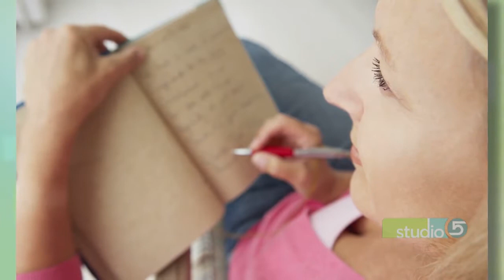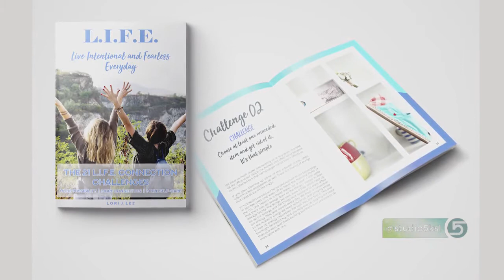Studio 5 LIFE 2019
This video is an interview on Studio 5 with Lori Lee regarding her book L.I.F.E.  - Living Intentional and Fearless Everyday. A discussion of the 21 Challenges.